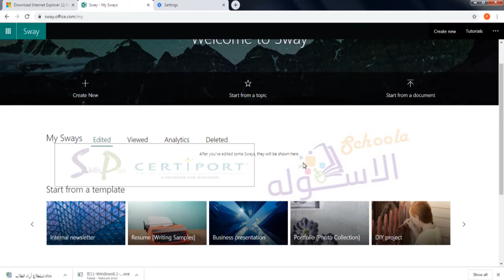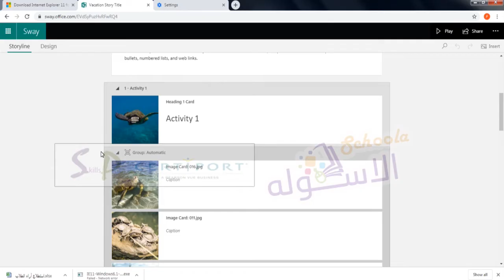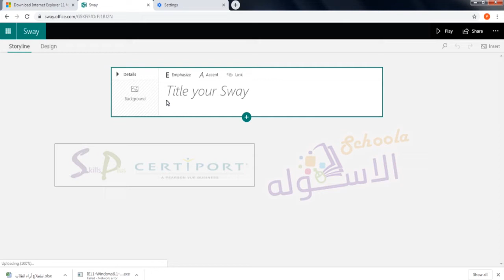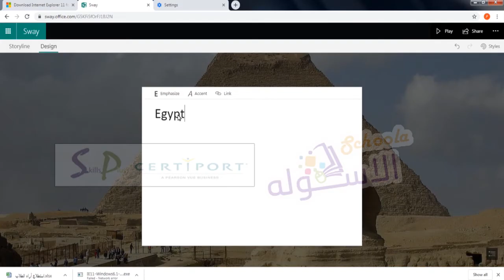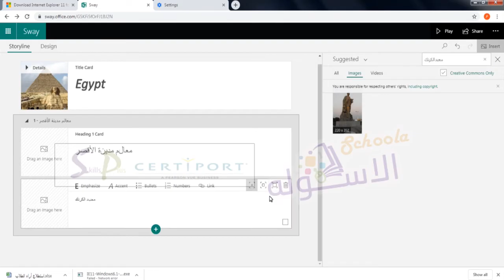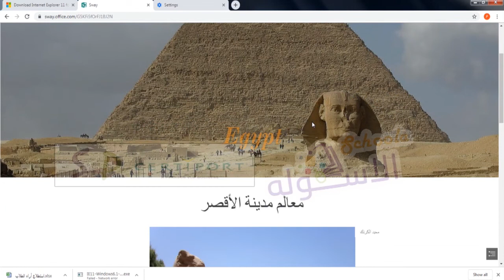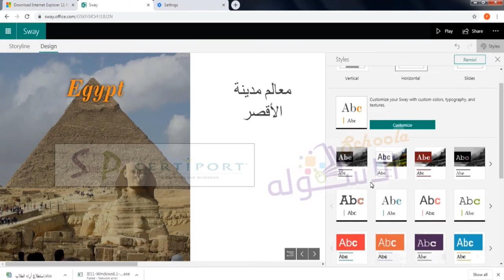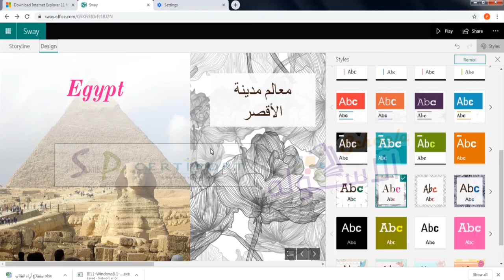معلم معتمد ميكروسوفتMCE | أدوات التكنولوجيا (SWAY) | الاسكوله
أ.محمدبانوبي__MCE_شهادة المعلم المعتمد من مايكروسوفت_لمحة سريعة_الحلقة الأولى_الاسكوله